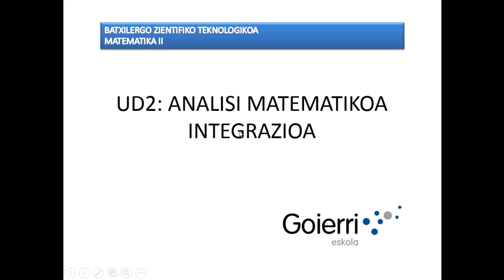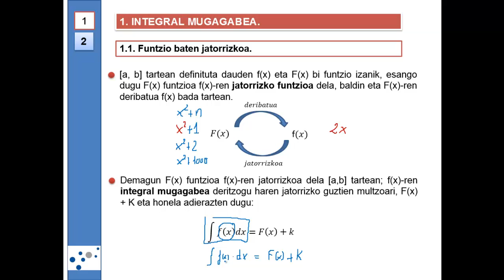UD2 H1 T1 Jatorrizko funtzioa eta Integral mugagabea